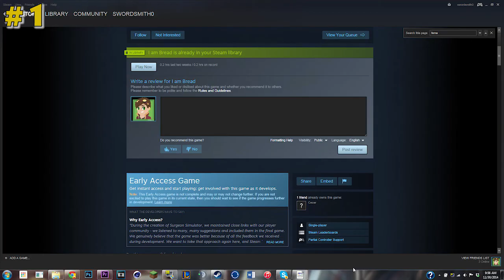The Top 3 Indie Games of 2014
►Ratings are most appreciated!

►This is a quick review of the top 3 indies of 2014, thanks!